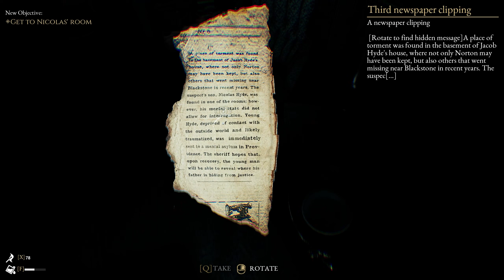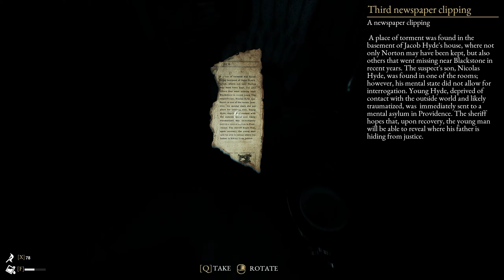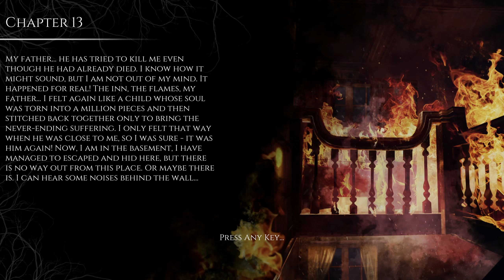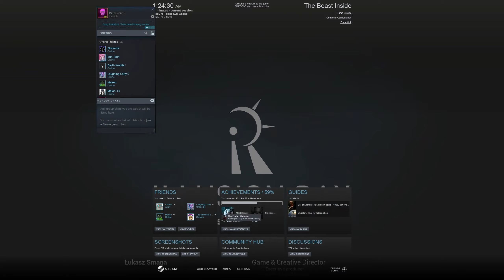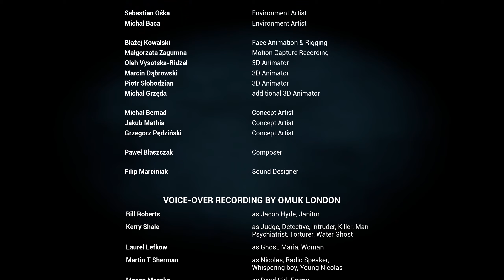The Beast Inside | PART 11 | ENDING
Explore Blackstone, the forgotten domain of Hyde’s lineage. A rich world designed to complement the thrilling story.

Sink in the immersive environment created with photogrammetry technology. Enjoy the realism of a setting achieved by the inclusion of 3D-scanned objects.

Discover the new levels of horror sharpened by the motion capture technology